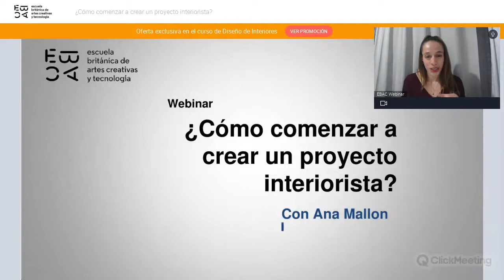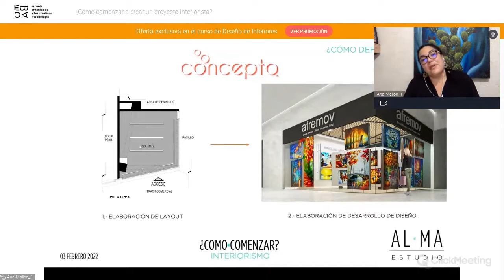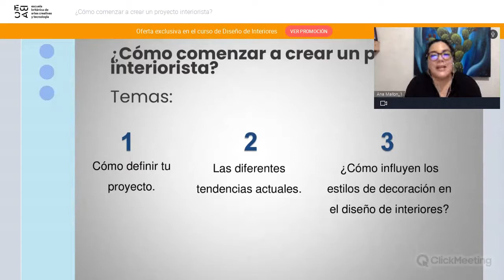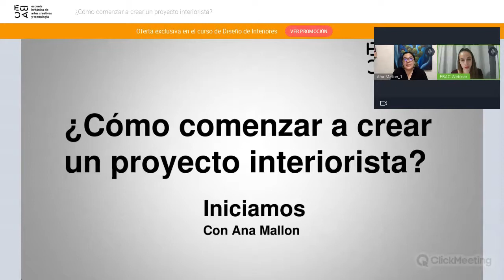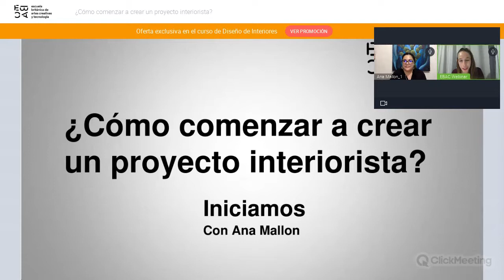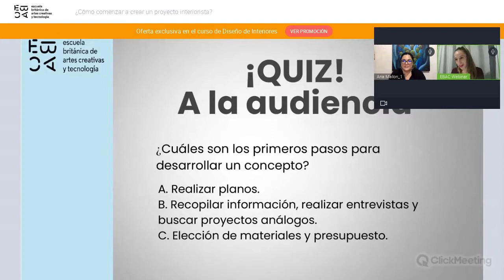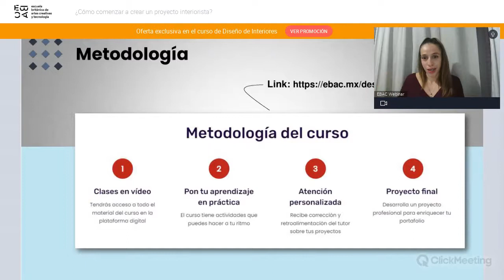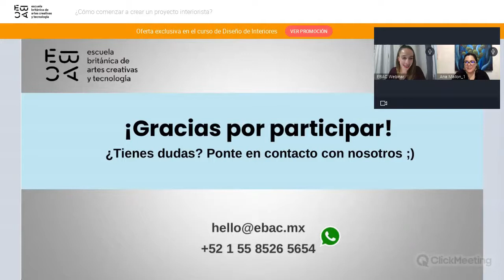EBAC MÉXICO - WEBINAR - ¿CÓMO COMENZAR A CREAR UN PROYECTO INTERIORISTA?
Descubre las últimas tendencias en materiales y estilos. Consigue representar tus ideas a través de recursos digitales. Aprende a visualizar tu proyecto antes de su ejecución.
Nuestra invitada de hoy es Ana Mallon, arquitecta con más de 12 años de experiencia y con una carpeta de clientes muy extensa. Ana ha colaborado con las marcas como Nestlé, Steve Madden, L'Oreal, Plaza Carso, Airbus entre otras.